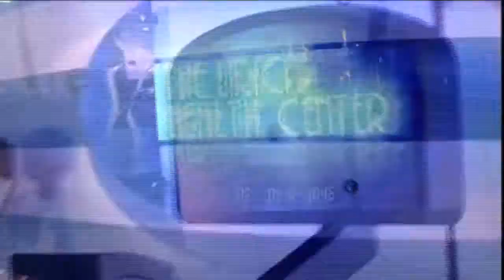MSC Crociere - Lirica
MSC Crociere Lirica proposta dalla Caesar Tour ai migliori prezzi in Italia